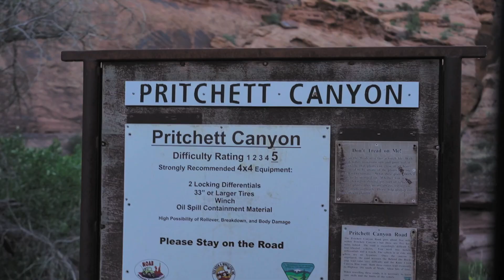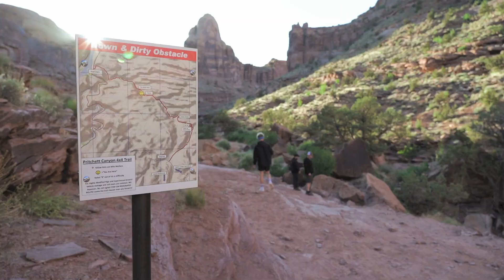Tackling Pritchett Canyon with the Rebel Off Road Crew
Check out the final trail we ran while on vacation in Moab. We took the group over to Pritchett Canyon for an amazing day of wheeling one of the most iconic trails in town.